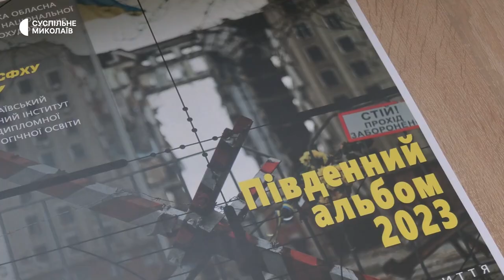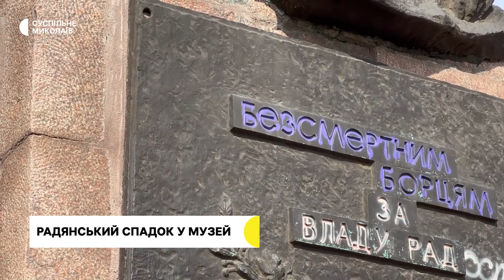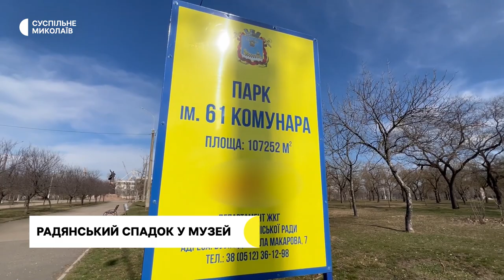Фотовиставка, пошкоджені медзаклади, радянський спадок | 10.03. 2023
00:00 - анонс
00:31 - інформація про обстріли
00:49 - співпраця з Урядом Данії
01:28 - пошкоджені медзаклади
05:13 - ремонт будинку після обстрілів
07:36 - радянський спадок у музей
11:45 - фотовиставка "Південний альбом"
14:20 - погода у регіоні